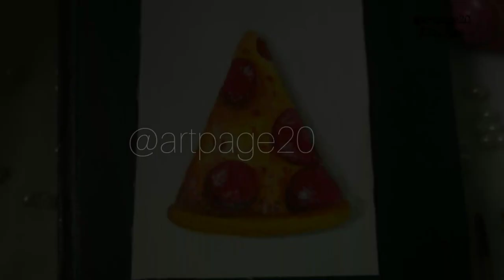How to draw Pizza | Realistic Pizza painting | Food Art | artpage20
Meaning : dream about a star n I can paint you a galaxy .

*How to make Pizza painting | realistic Pizza painting | food art | artpage20 |

00:00 INTRO
00:04 Sketcing Pizza
00:15 Coloring pizza
04:25 End Screen

painting ideas,
painting drawing,
painting for kids,
painting tutorial,
painting easy,
painting hacks,
painting drawing easy,
painting art,
painting acrylic,
painting and drawing,
painting artist,
painting asmr,
painting at home,
painting acrylic on canvas,
a painting drawing
pizza recipe,
pizza sauce recipe,
pizza movie,
pizza kaise banta hai,
pizza sauce,
pizza at home,
pizza at home without oven,
pizza asmr,
pizza ad,
pizza at home in oven,
pizza and burger,
pizza at home recipe,
pizza add,
a pizza recipe,
a pizza song,
a pizza delivery,
a pizza challenge,
a pizza drawing,
a pizza hut,
how to make aloo paratha,
how to make aamras,
how to make aloe vera gel at home,
how to make aloo tikki,
a how to make a cake,
asmr videos for sleep,
asmr video horror,
asmr video food,
asmr video chocolate,
youtube shorts,
youtube video,
youtube algorithm,
youtube ads,
youtube awards,
a youtuber,